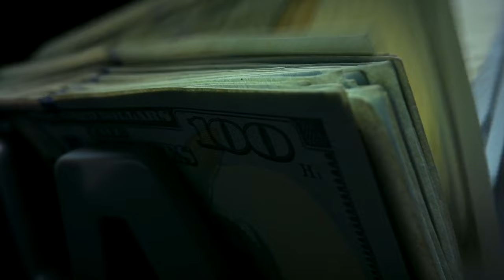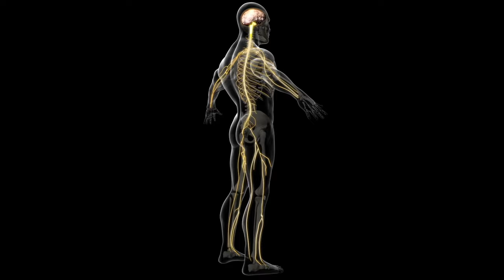MIKE MENTZER: "FITNESS INFLUENCERS."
In this video, Mike Mentzer explains why bodybuilders, particularly newcomers, can become easily confused by an industry that was founded not on health and fitness, but rather on commerce. Today’s fitness influencers are - bottom line - selling something, and when sales are the primary consideration, truth is an unwelcome houseguest.